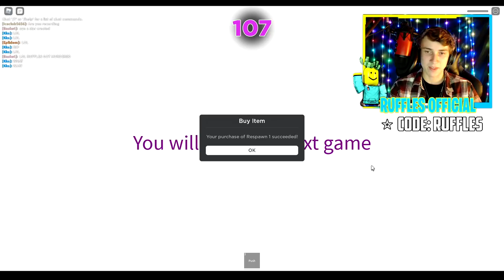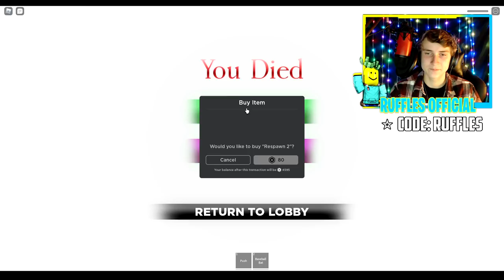I actually cried making this video.... | RAGING MOMENTS IN SQUID GAMES ON ROBLOX!